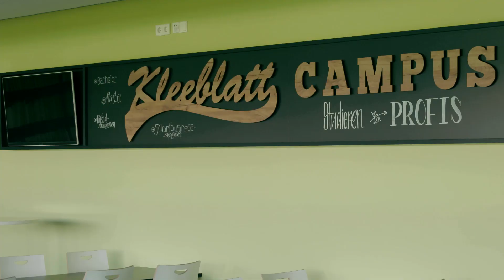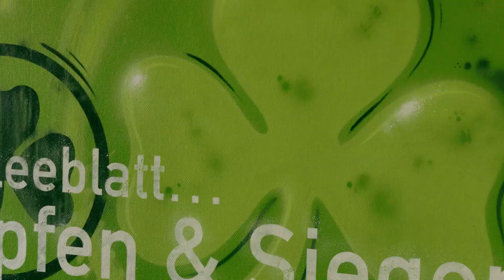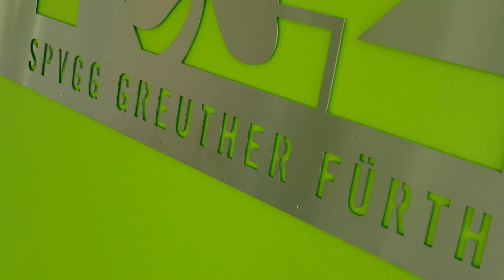Bildung und Ballsport – der Film mit Kathrin Lehmann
Wegbereitende Ballkünstlerin: Kathrin Lehmann, die in Fürth den Sportbusiness Campus gründete, stellt neue, sportliche Karrierewege vor.